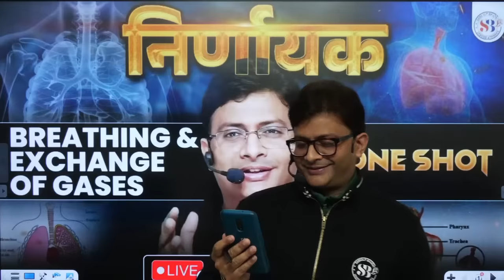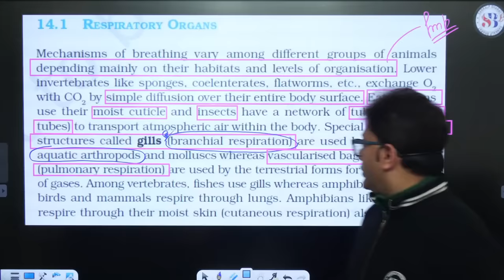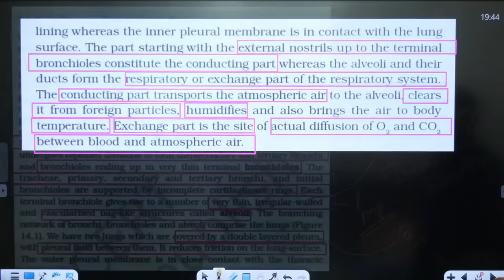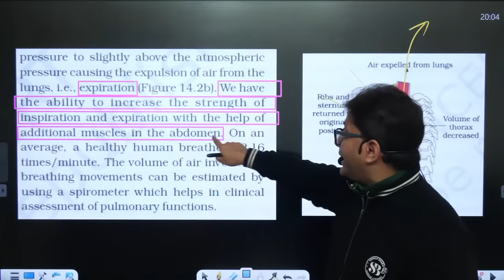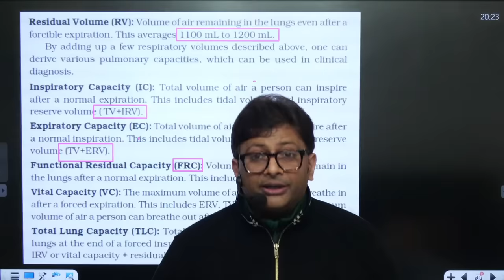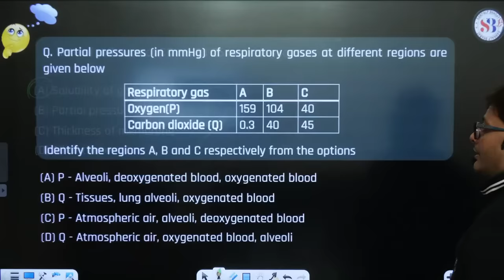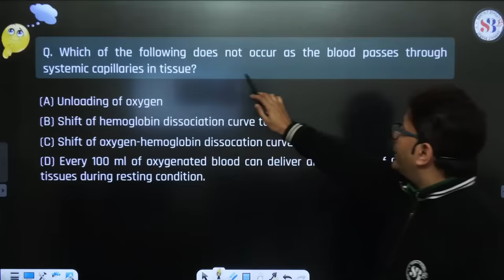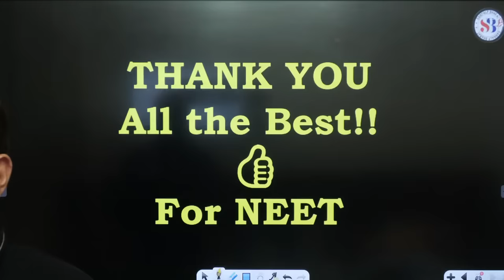BREATHING AND EXCHANGE OF GASES CLASS 11 ONE SHOT | निर्णायक SERIES NEET 2024 | BY SANKALP BHARAT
BREATHING AND EXCHANGE OF GASES CLASS 11 ONE SHOT | निर्णायक SERIES NEET 2024 | ZOOLOGY BY SANKALP BHARAT

Master the ins and outs of breathing and gas exchange with this power-packed video lesson by MD Sir!  This ONE SHOT from the निर्णायक SERIES is your ultimate weapon for acing NEET 2024's Zoology section.

In this video, you'll:

Dive deep into the respiratory system: Explore its structure and function like never before. 🫁
Unravel the mysteries of gas exchange: Understand how oxygen and carbon dioxide get swapped in your body.
Get a grip on cellular respiration: Learn how your cells generate energy to keep you going. ⚡
Tackle tricky concepts with ease: MD Sir's clear explanations and engaging examples make even the most complex topics a breeze.
Boost your confidence with practice questions: Test your understanding and stay exam-ready!

0:00 Introduction
03:48 Breathing and Exchange of Gases
14:00 Respiratory Organs
23:14 Human Respiratory System
47:35 Mechanism of Breathing
01:09:42 Respiratory Volumes and Capacities
01:25:35 Exchange of Gases
01:38:13 Transport of Gases
01:48:21 Transport of Carbon Dioxide
02:04:03 Regulation of Respiration
02:09:59 Disorders of Respiratory System